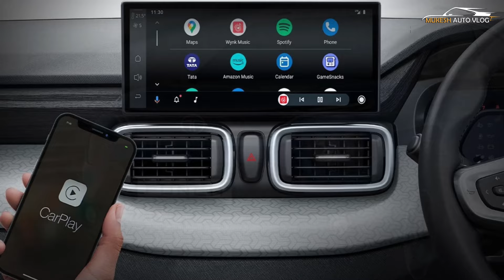2024 Tata Punch Launched - Price From 6.12 lakh - Explained All Changes, Spec, Features And More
Tata Motors has launched the updated Punch in India. The 2024 iteration of the Punch is priced at Rs 6.12 lakh (ex-showroom, Mumbai). The 2024 Tata Punch is available in 10 variants – Pure, Pure (O), Adventure, Adventure Rhythm, Adventure S, Adventure+ S, Accomplished+, Accomplished+ S, Creative+ and Creative+ S. The updated Punch comes with several new features, including a larger 10.25-inch touchscreen infotainment system. It has wireless Android Auto and Apple CarPlay, a wireless charger, rear AC vents and a USB Type-C charging port. The new Punch is mechanically identical to the outgoing version. The B-SUV is offered with a 1.2-litre, 3-cylinder petrol engine that produces 87 BHP @ 6,000 rpm and 115 Nm @ 3,150-3,350 rpm. The engine is mated to a 5-speed manual and a 5-speed AMT. It is also available with a factory-fitted CNG option.